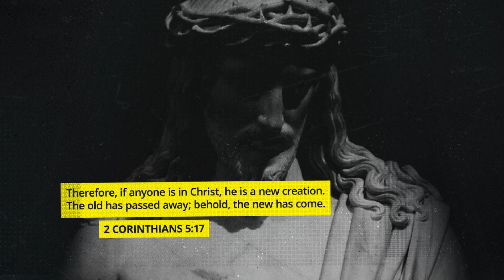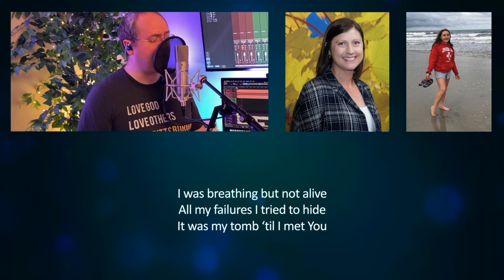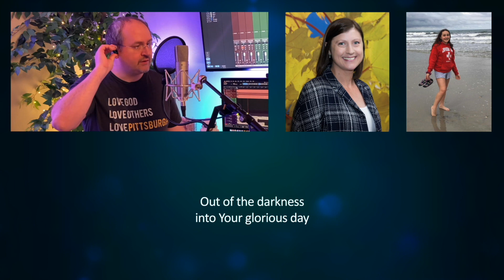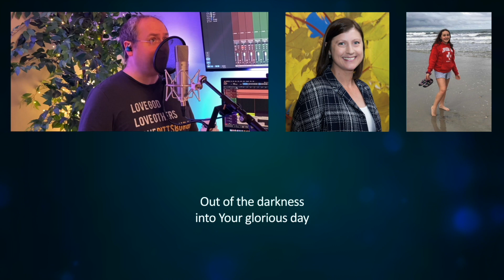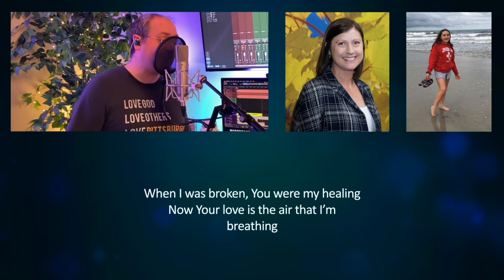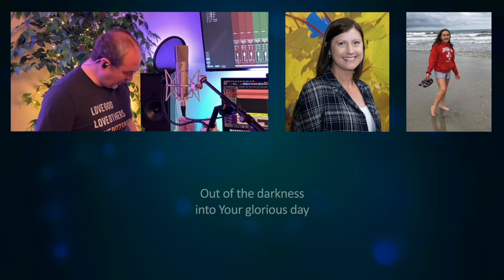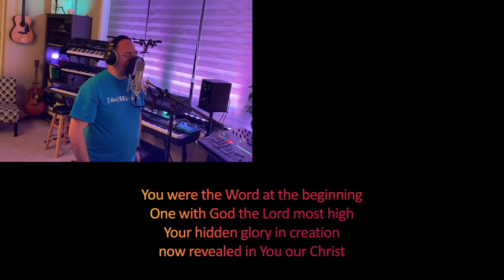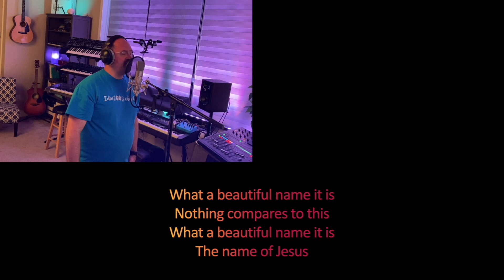The River New Ken Sunday Online Service For January 1, 2023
Come worship together with us and check out Pastor Dean Ward’s message “Bring On 2023!!!”

Timestamps:
00:00 - Start
06:01 - Song - Glorious Day
11:56 - Announcements
13:05 - Song - What A Beautiful Name
18:47 - Dean’s Message